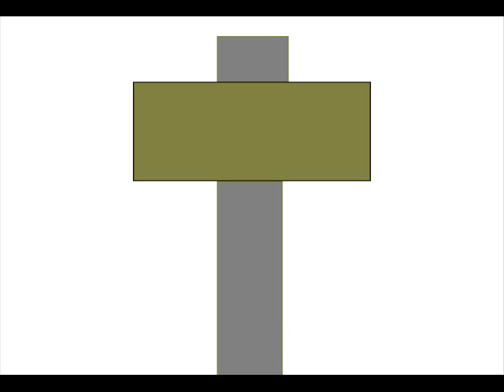Thatnorskchick2- Die natla (a folk song)- picture version for dummies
courtesy of thatnorskchick2 for the awesome song.
natla must die.